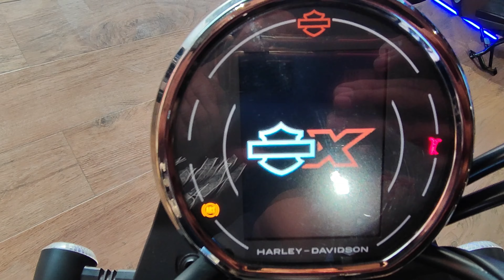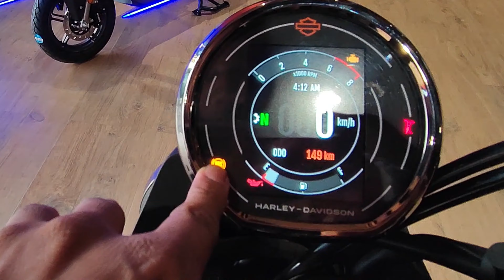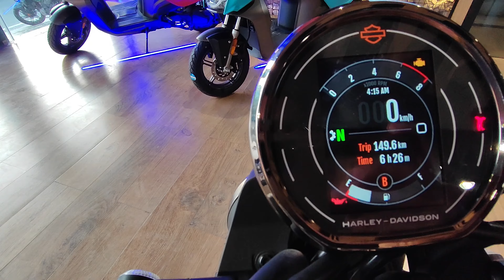Harley Davidson X 440 | Walk Around | Feature | Price | 400 CC Bike King ??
Time to dive into a detailed review of Harley Davidson X440. The Harley Davidson X440 is Hero’s latest and most powerful motorcycle so far. It is based on the Harley-Davidson X440.
The Harley Davidson X440 is equipped with full LED lights and fully digital instrument cluster with smartphone connectivity for navigation

Harley-Davidson X440 is a cruiser bike available in 3 variants and 4 colours
1.Mustard Denim (Base)
2.Vivid Dark Silver (Mid)
3.Vivid Thick Red (Top)
4.S-Matter Black (Top)

The motorcycle is available in three variants. The base model uses single-tone paint and comes with wire-spoke wheels. Then, the mid version gets alloy wheels and a dual-tone finish. Meanwhile, the top-spec model comes loaded with premium features such as diamond-cut alloy wheels, Bluetooth connectivity, and 3D logos. The Bluetooth module brings the turn-by-turn navigation function to the top model.

In this video I will talk about it in details. Lets get started.

Harley Davidson X440 ₹ 2.39 Lac ex-showroom price

00:00 Cinematics
00:33 Introduction
01:13 Harley Davidson X440 Specification
01:36 Harley Davidson X440 Variants
02:22 Harley Davidson X440 Cost
02:31 360 Degree view
03:14 Harley Davidson X440 Engine Capacity
03:30 Harley Davidson X440 top speed
03:40 Harley Davidson X440 Suspension
03:58 Harley Davidson X440 Brakes & Wheels
04:20 Harley Davidson X440 Variants Difference
04:35 Harley Davidson X440 Instrument Console
05:07 Harley Davidson X440 Switch and Lights
05:49 Harley Davidson X440 Navigation
07:14 Harley Davidson X440 Horn and Exhaust Sound
08:03 Harley Davidson X440 Sitting posture
08:21 Exit
Bike Specs
Engine Capacity : 440 cc
Mileage - ARAI : 35 kmpl
Transmission : 6 Speed Manual
Kerb Weight : 190.5 kg
Fuel Tank Capacity : 13.5 litres
Seat Height : 805 mm
Showroom Details:
Hero Premia Dealer
No E, 232, Block-E, Sector 9, Vijay Nagar, Ghaziabad, Uttar Pradesh 201009
AUDIO
Endless Motion